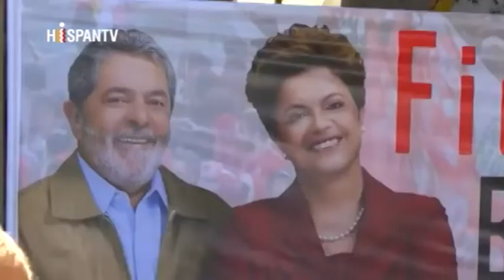Lula y Guaidó: hablemos de presos, hablemos de dictaduras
Cubainformación TV – Basado en un texto de Isaac Bigio – Alainet.- Es el único “presidente autoproclamado” de América Latina. Llama todos los días a la sublevación militar y a la intervención de EEUU en su país. No ha sido detenido, está libre. Es el venezolano Juan Guaidó, que asegura ser víctima de una dictadura. Fuente